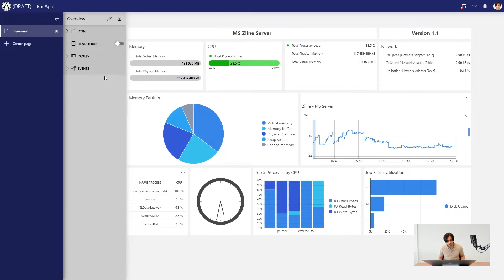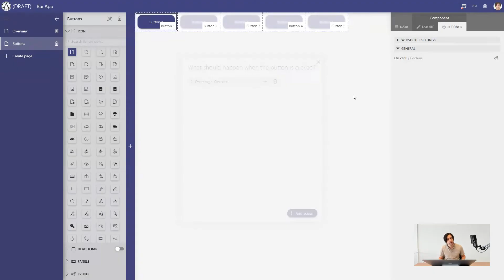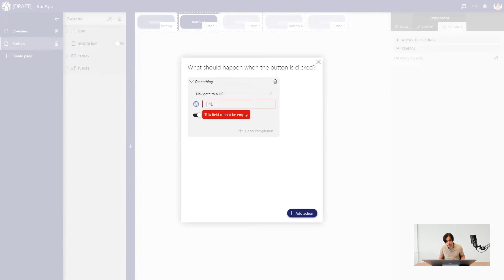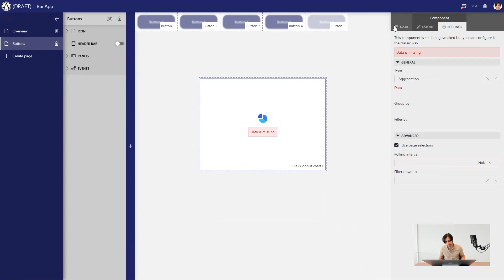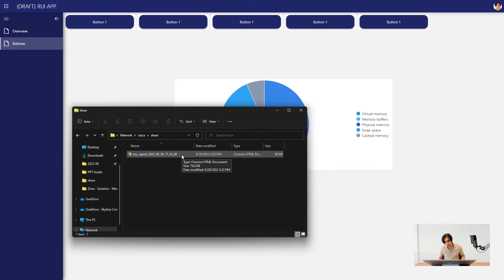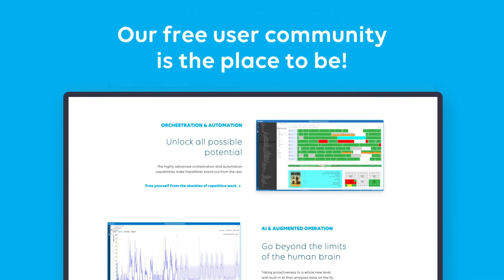Using Button Components and Header Bars in Low-Code Apps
Learn how to make your Low-Code Apps even more dynamic by adding Button Compents and Header Bars, which let you trigger various actions in just one click.

00:00 - Intro
00:15 - Low-Code Apps description
00:30 - Button component
01:24 - Opening a page
02:08 - Opening a custom URL
02:46 - Opening a panel
03:26 - Execute component action
04:11 - Launching an Automation Script
04:48 - Header bar
05:22 - Outro

▬▬ Additional info ▬▬▬▬▬

❓ DataMiner Low-Code Apps empower your teams to design, deploy and operate their own customized applications. This will help you increase the quality of your operations by efficiently addressing specific use cases and focusing on the essential data.

🔗 Low-Code Apps: Create your own powerful apps regardless of your coding abilities

▬▬ About DataMiner ▬▬▬▬▬

DataMiner is an open monitoring and orchestration platform that enables the design and deployment of the most powerful digital transformation solutions for ICT, media & broadband.